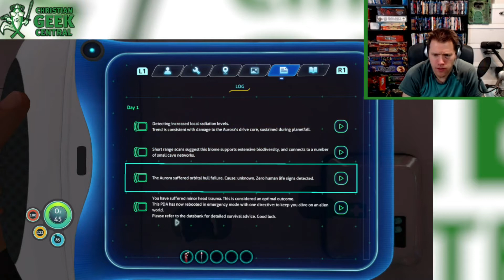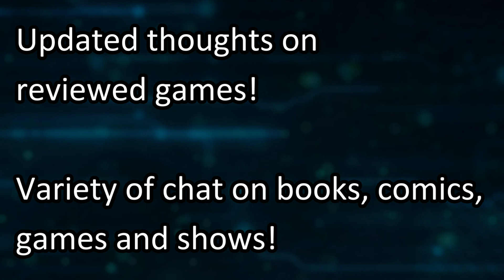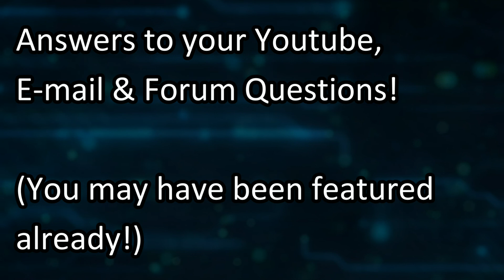Let's Try "Subnautica"! - Gameplay Reactions